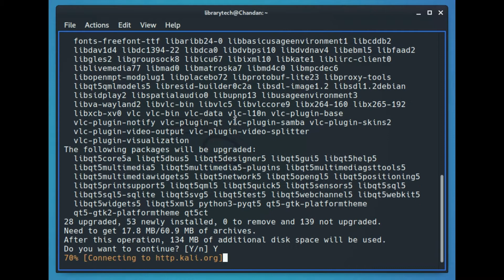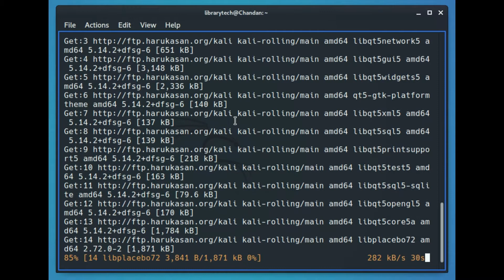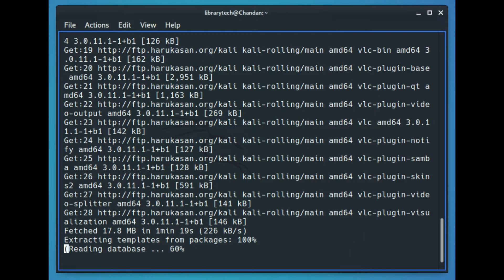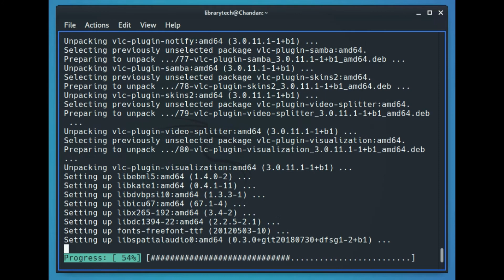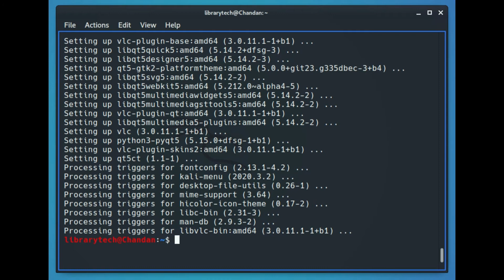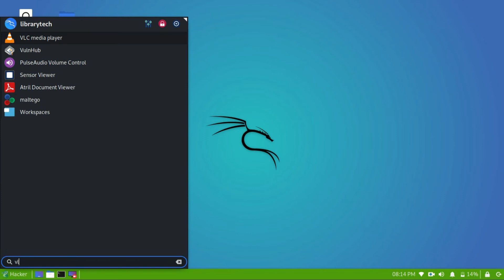How to Install VLC Media Player in Kali Linux 2020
Complete Installation of Vlc Media Player in Kali Linux

Video is about VLC media player. Here is the installation guide of VLC that how to install Vlc media player in kali linux latest version.
Commands are below :-
apt search vlc

if you are getting vlc in that apt list
then update your sources.list by below command :-

👉 nano /etc/apt/sources.list

After that copy, paste, and save the below data in that sources.list

👉 deb kali-rolling main non-free contrib
👉 deb-src kali-rolling main non-free contrib

And then update your repository by below command :-

👉 sudo apt-get update && sudo apt-get upgrade

Again search for vlc for below command :-

apt search vlc

Install VLC by below command :-

👉 sudo apt install vlc

if you like any please .
You can tell us what kind of video you expect i will try to give you